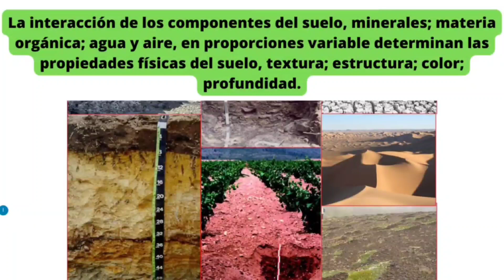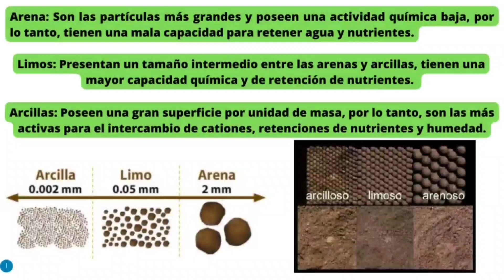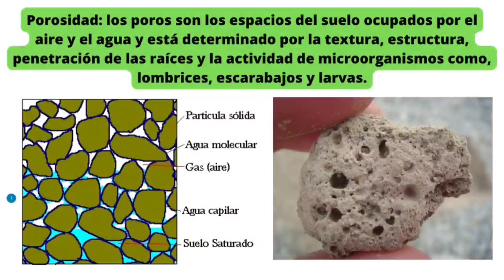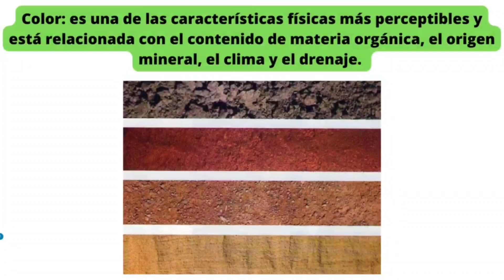Propiedades físicas del suelo y su importancia en la práctica de la agricultura 🌱👨🏻‍🌾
El tamaño y la proporción en que se encuentran las partículas minerales que forman el suelo determinan sus propiedades físicas: textura, estructura, porosidad y el color.

Capítulos del video:

00:00 - Introducción
00:22 - Textura
01:06 - Estructura
01:58 - Porosidad
02:13 - Profundidad
02:35 - Color